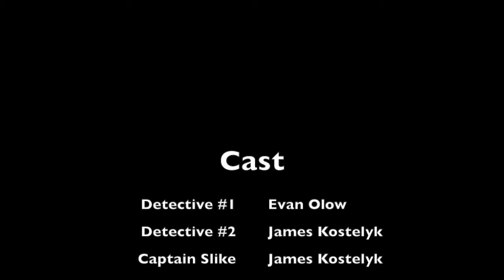Murder Mystery Part 3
This is the third installment of the Murder Mystery Saga.